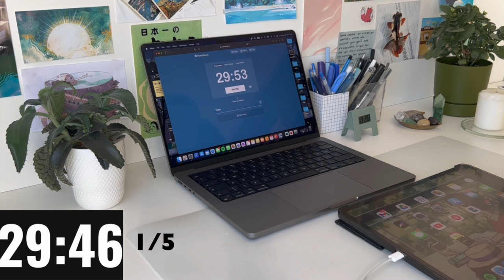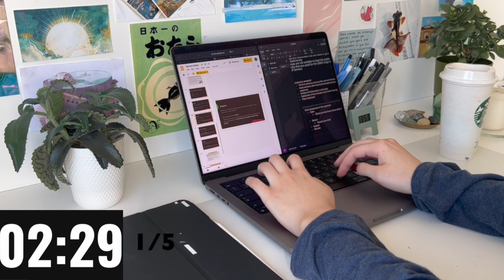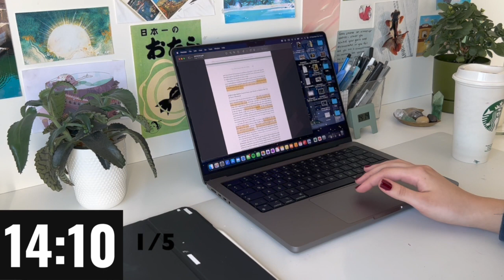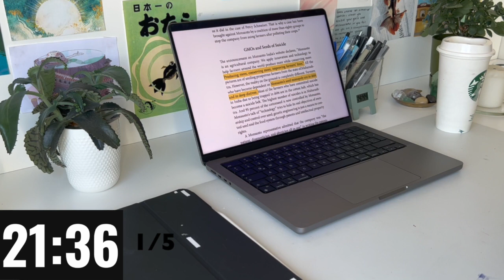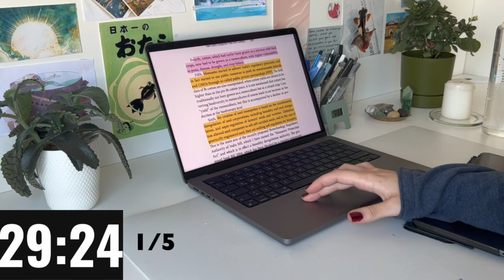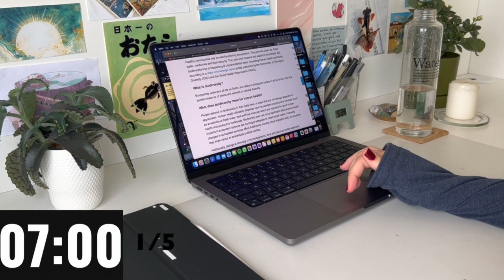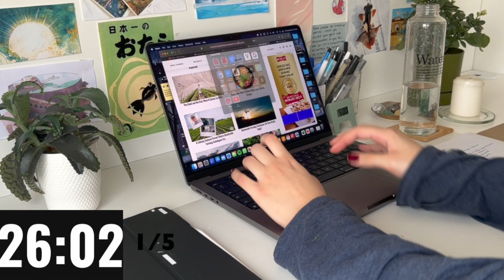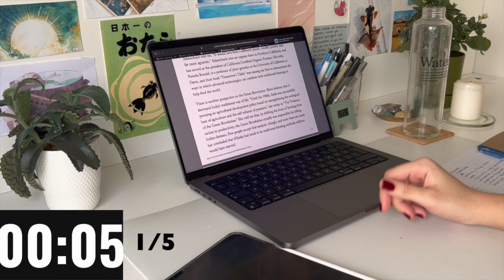3 Hour Study With Me ( Pomodoro 30/5/15 ) Fire crackling 🔥🪵, Background noise, Real Time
3 Hour Study With Me ( Pomodoro 30/5/15 ) Fire crackling 🔥🪵, Background noise, Real Time